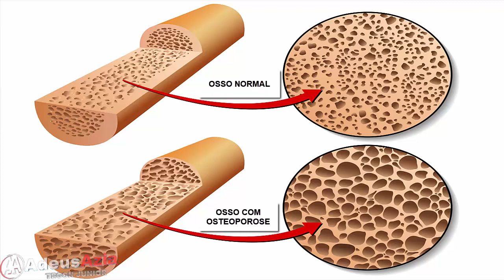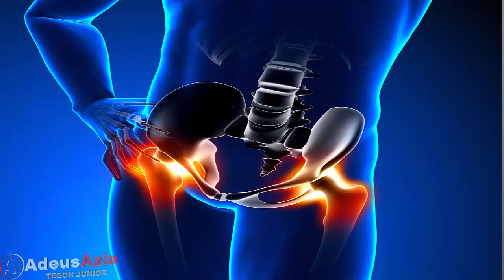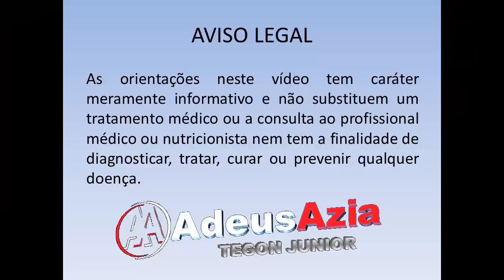Uso de Omeprazol Aumenta o Risco de Osteoporose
Você sabia que o uso de inibidores da bomba de prótons (IBPs) pode aumentar o risco de osteoporose?
Pois é! Um estudo feito pelo curso de farmácia da Faculdade Mauricio de Nassau demonstrou que o uso contínuo desses medicamentos pode aumentar sim o risco de
osteoporose. Esse estudo foi publicado em 2017 e eu vou
explicar alguns detalhes desse estudo pra você.

Os inibidores da bomba de prótons se você não sabe são medicamentos normalmente utilizados para o tratamento de refluxo estão entre eles: omeprazol, esomeprazol, lanzoprazol, pantoprazol, rabeprazol e tenatoprazol.

Esses medicamentos foram introduzidos no mercado em 1989 e eles acabaram se tornando os medicamentos mais utilizados no tratamento de doenças como refluxo gastroesofágico, úlcera duodenal e esofagite de refluxo os IBPs eles atuam de forma a suprimir a secreção de ácido do seu estômago só que o que acontece: o uso contínuo e indiscriminado pode acabar resultando
em alterações da secreção gástrica e isso pode provocar uma possivel osteoporose.

Os IBPs reduzem a secreção gástrica afetando a absorção dos íons de cálcio (Ca+) isso pode estar associado com o risco de
fratura óssea.

O uso deste tipo de medicamento aumenta significativamente o risco de osteoporose sendo o risco tempo e dose dependente. Ou seja: quanto mais tempo você usa maior o risco e quanto maior a dose que você utiliza também maior o risco.

Mais evidências sugerem que o uso dos IBPs também está associado com a redução da densidade óssea em idosos.

O uso do omeprazol, por exemplo, estaria relacionado com a desmineralização óssea o que pode acabar sendo determinante para a pré disposição de fraturas ósseas.

Análises experimentais com indivíduos do sexo masculino mostraram que há um aumento no risco de fratura no quadril quando fazem uso dos IBPs em longo prazo.

Estudos feitos com mulheres avaliando o uso dos IBPs e o aumento do risco de osteoporose e fratura também demostraram que existe uma relação entre a dose e o tipo de IBP administrado.

A conclusão do estudo foi de que o uso contínuo e indiscriminado dos IBPs resultou em um risco aumentado de osteoporose e fratura óssea isso demonstra a necessidade de um melhor acompanhamento e uma limitação no tempo de uso destes medicamentos.

Se você já fez o tratamento padrão e não teve resultados a melhor opção não é continuar utilizando esse medicamento. A melhor opção é você procurar outra forma de tratamento como, por exemplo, um tratamento natural que seja baseado em estratégias
cientificamente comprovadas.

Se você quiser saber como eliminar o refluxo de forma natural em 28 dias e nunca mais precisar de omeprazol leia o livro MÉTODO ADEUS AZIA